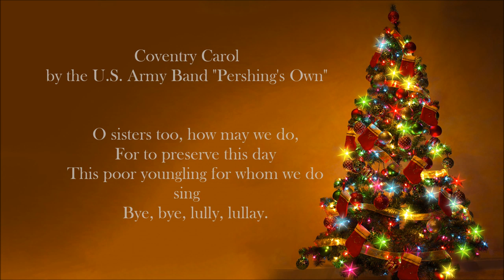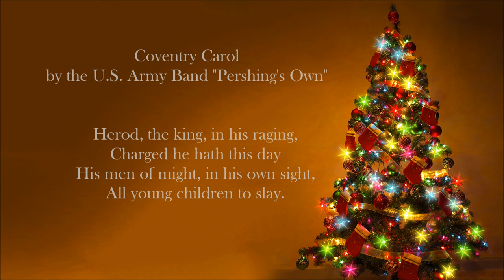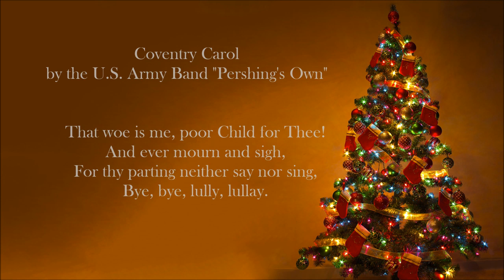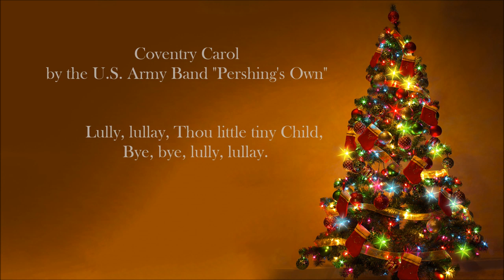CHRISTMAS SONGS - Coventry Carol (U.S Army Band)